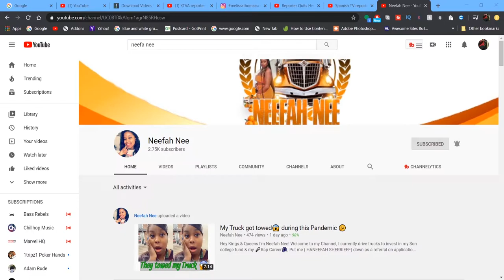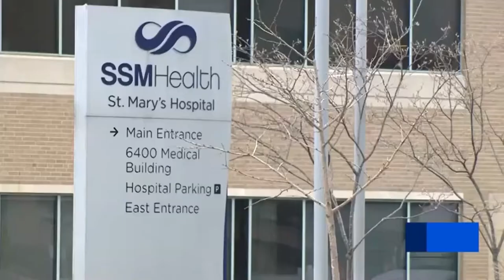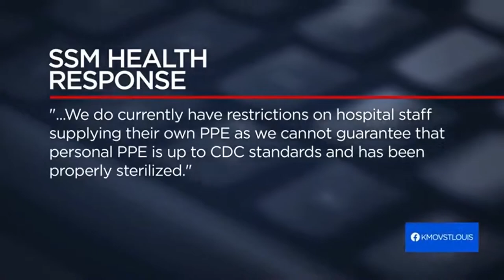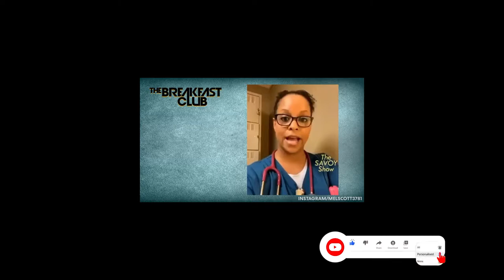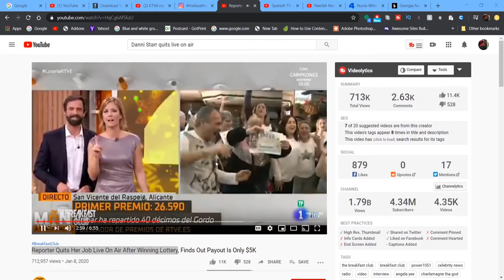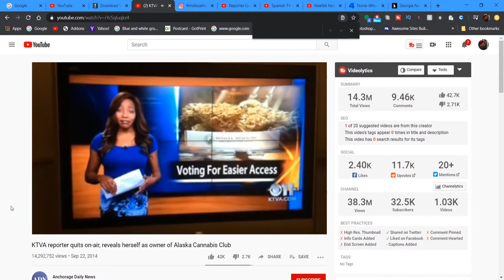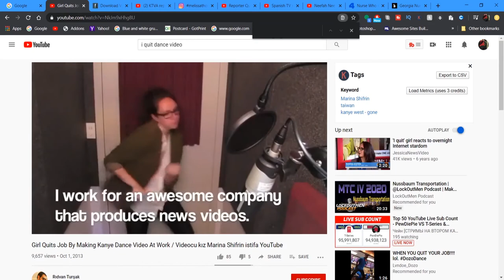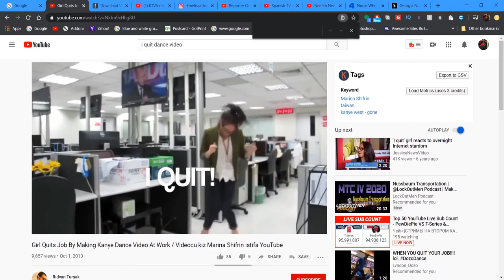Nurse Who Quit Her Job Due to Outbreak Fear | Melissa Thomas Scott | @LockOutMen Podcast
A fed-up nurse melissa thomas scott
has gone viral after she took to Facebook to quit her job after being placed on a floor with patients being tested for CO20.

“I quit! I care about the patients and all but my kids and my life, they matter, they come first,” Melissa Thomas Scott declared in her video.